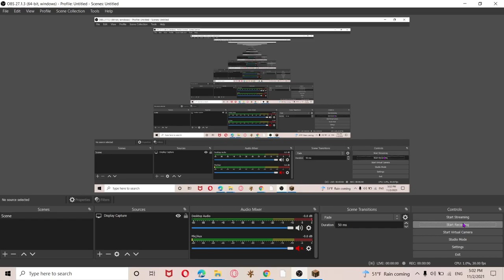iron will vs chief thunderhooves